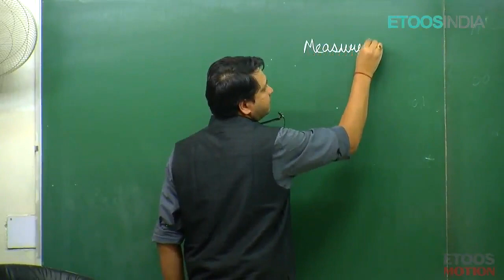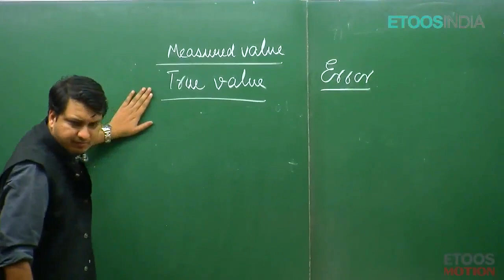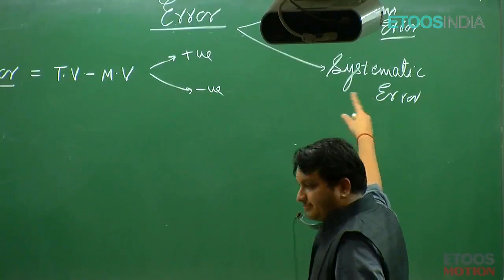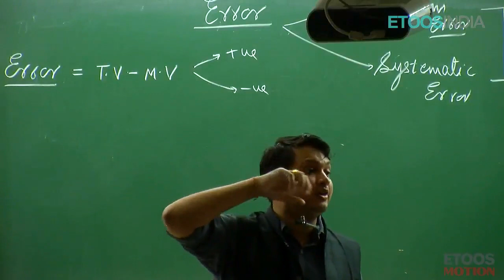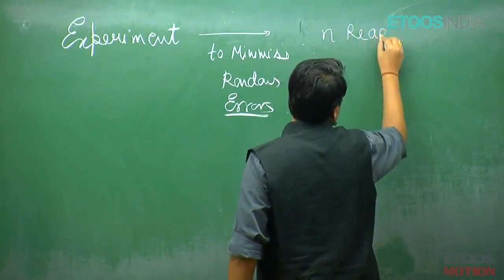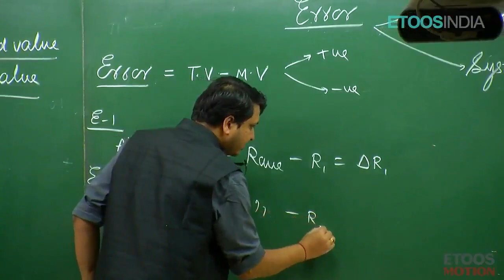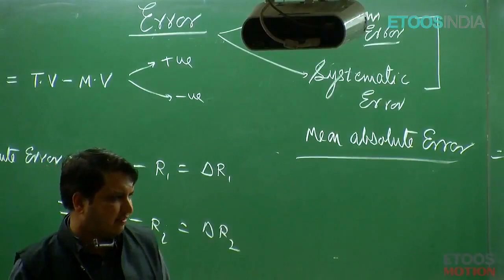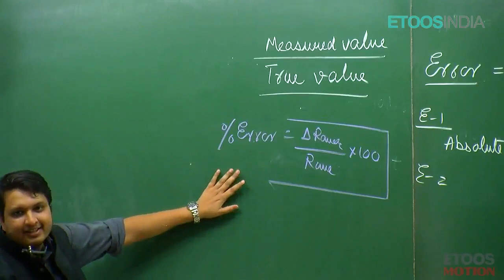Error | JEE Physics | IIT JEE by Nitin Vijay (NV Sir) | Etoosindia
Error Video Lectures of Physics by Nitin Vijay (NV) Sir. NV Sir is known for his focused and simplified JEE teaching to bring to students an easy and analytical methodology towards JEE Main & Advanced.Check NV Sir Course detail: ✅